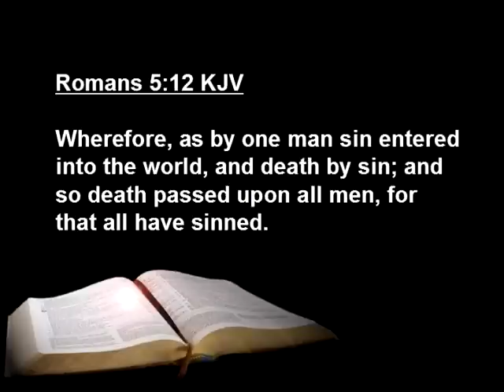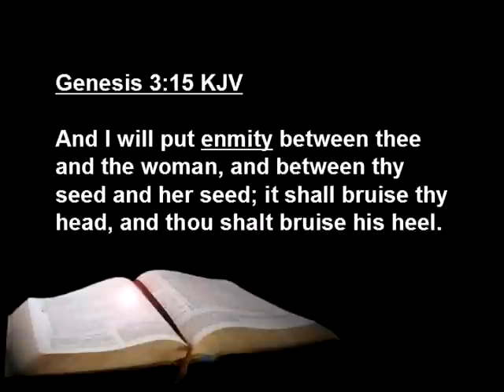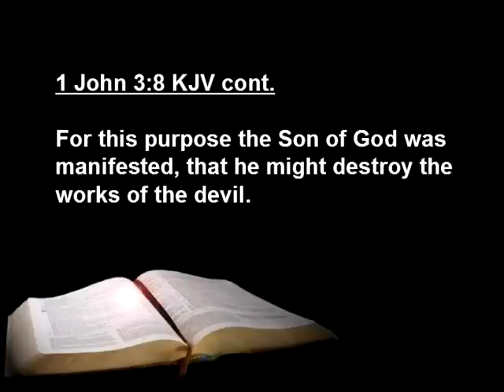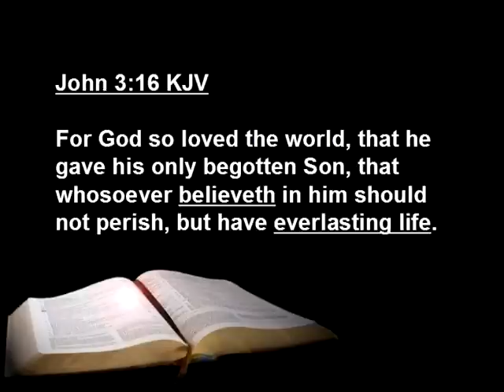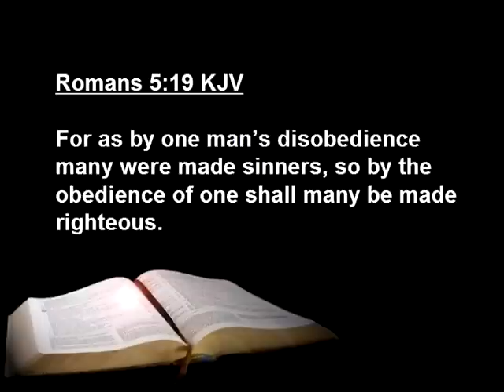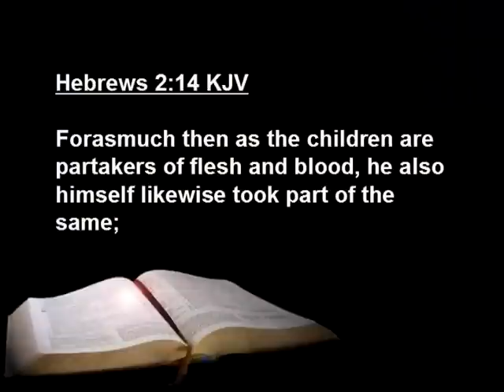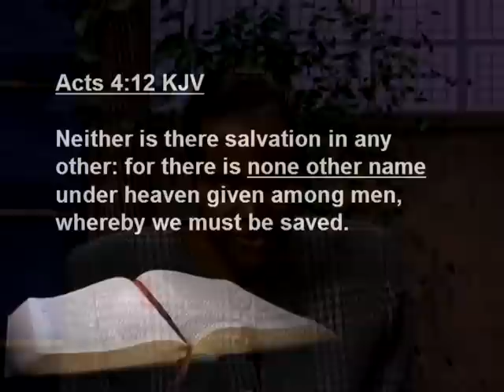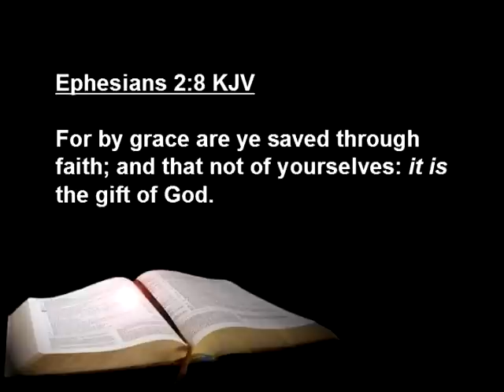Search and Rescue at Ground Zero [Pathway to Peace Bible Class]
We are in the midst of "Ground Zero" - total devastation. A search and rescue mission is underway as we speak. Do you want to be rescued? Study with us today to learn how on Pathway to Peace Bible Class. Be blessed